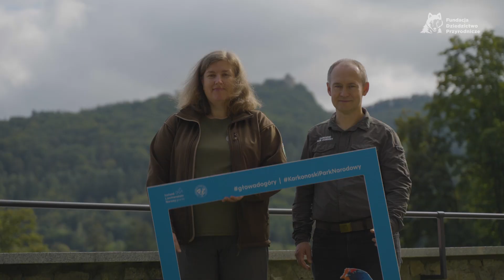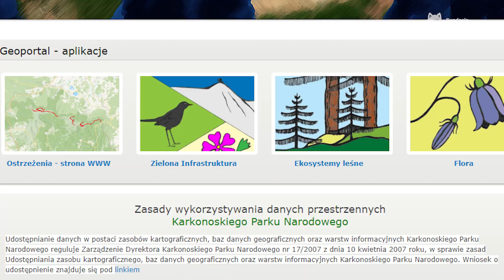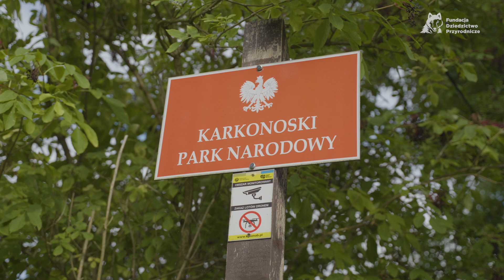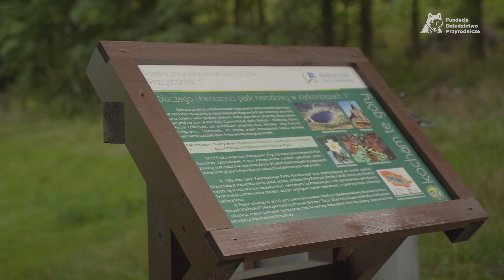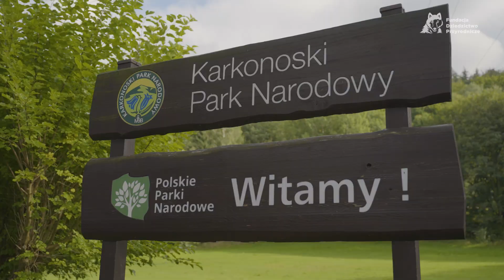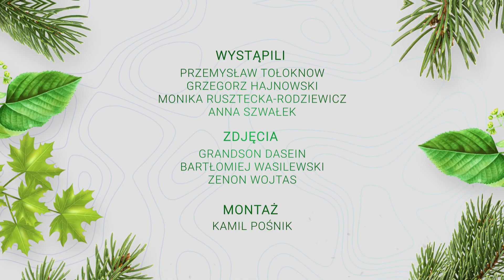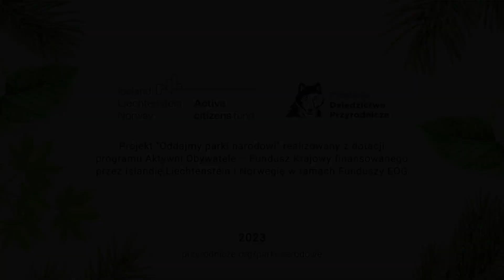Karkonoski Park Narodowy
Dziś zapraszamy Was do Karkonoskiego Parku Narodowego. O parku opowiedzą nam osoby, które codziennie dbają o jego przyrodę. To jeden z najciekawszych parków narodowych w Polsce.

Parki narodowe stanowią zaledwie 1% terytorium naszego kraju. Są najcenniejszym skrawkiem Polski i zasługują na troskliwą opiekę ze strony państwa 💚

Film powstał w ramach projektu „Oddajmy parki narodowi” realizowanego z dotacji programu Aktywni Obywatele – Fundusz Krajowy finansowanego przez Islandię, Liechtenstein i Norwegię w ramach Funduszy EOG - Program Aktywni Obywatele - Fundusz Krajowy i Fundacja Stocznia  💚